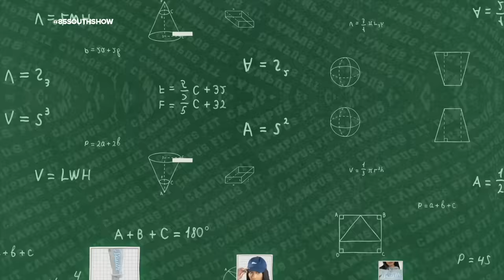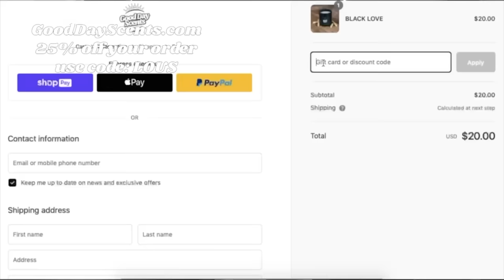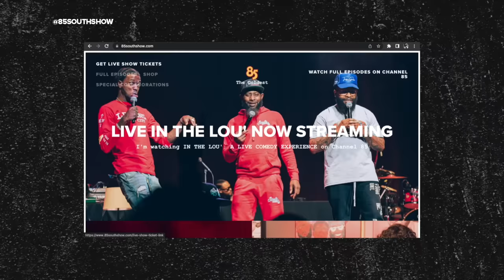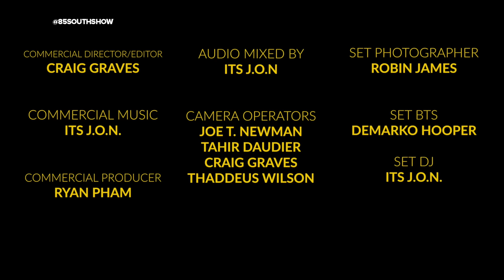Freeway Rick Ross in the trap! with DC Young Fly Karlous Miller and Clayton English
Game on game from one of the biggest to ever do it!